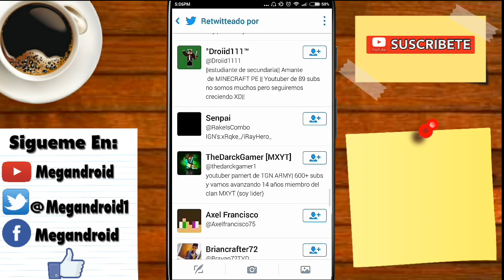Redstone House | Minecraft PE 0.14.2 | Casa Con Mecanismos De Redstone 0.15.0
Bio.- Que Tal amigos y amigas de Youtube Aquí Les Traigo Una "Redstone House" Con Mecanismos De Redstone Para Minecraft PE 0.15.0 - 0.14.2. Si Quieres Más Videos Deja Tu LIKE Y COMPARTE Este Vídeo Con Tus Amigos...

Créditos: Buscando...

→Música De La Intro: Mike Williams - Konnichiwa
→Musica Del Final: Not For Nothing

Vídeo.- Redstone House Para Minecraft PE 0.15.0, Casa De Redstone Para Minecraft PE 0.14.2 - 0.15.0